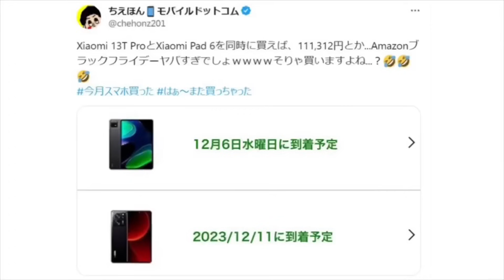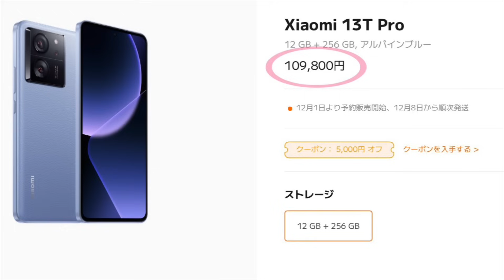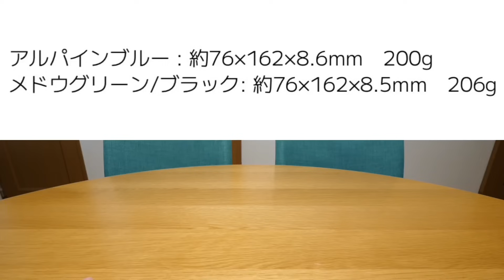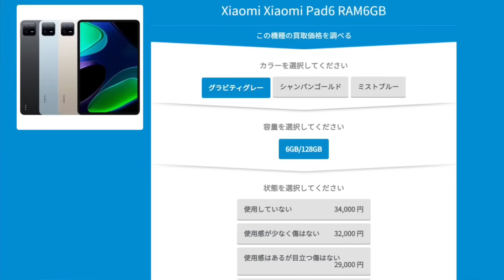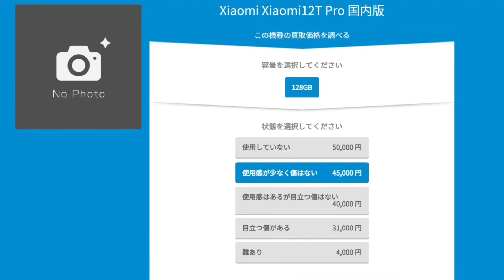Xiaomi 13T Pro開封前夜編！新旧比較カタログスペックチェック雑談からXiaomi Pad6着弾！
Xiaomi SIMフリースマートフォン Xiaomi 13T Pro 12GB+256GB
For Xiaomi 13T/Xiaomi 13T Pro ガラスフィルム
シズカウィル(shizukawill) Xiaomi13T / 13T Pro クリアケース

Xiaomi Pad 6 タブレット 6GB + 128GB Wi-fi版 11インチ

シャオミ(Xiaomi) SIMフリースマートフォン 12T Pro 8GB+128GB

Amazon Music Unlimited 最初の3か月0円（2024年1月11日まで）
Amazon Kindle Unlimited 3ヶ月99円
Audible 会員なら12万以上の作品が聴き放題